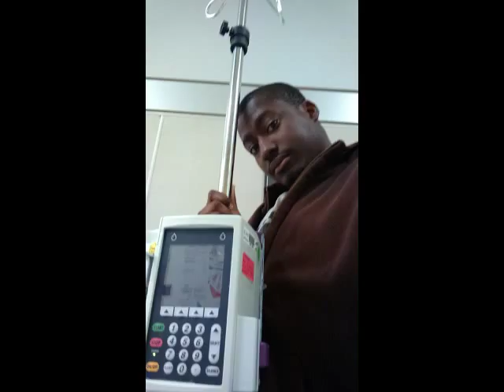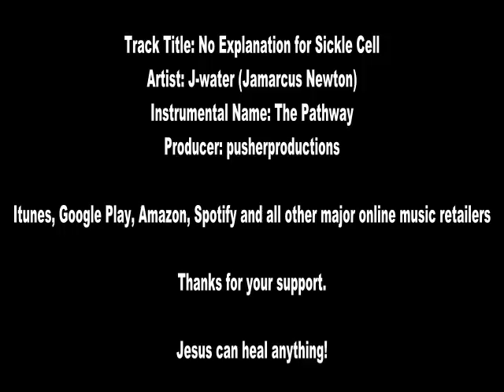J-water No Explanation For Sickle Cell